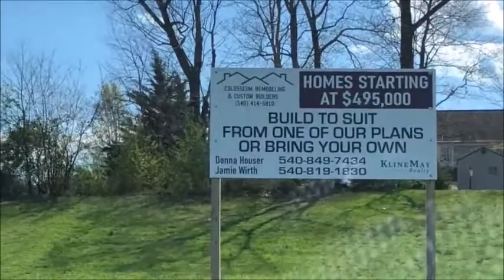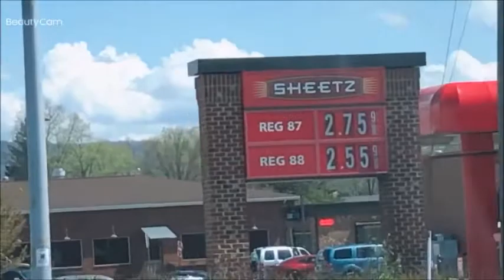LI W TV 269 Life with Li in the USA【利在美国生活】A Beautiful Day in our Virginia Neighborhood 弗吉尼亚州一小镇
Welcome to Li W TV
so you won't miss any episodes!